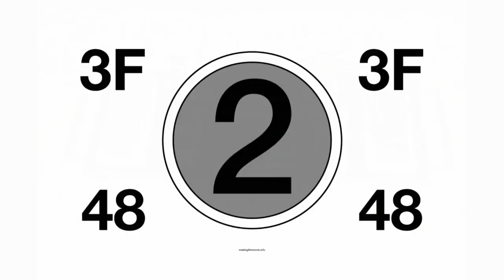Homemade Guitar Pedal Board